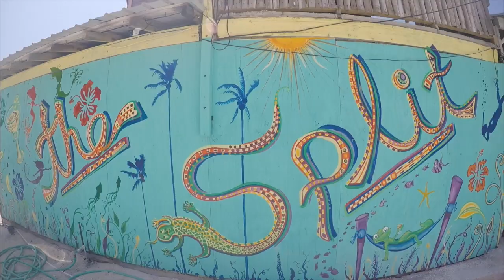Belize GoPro HD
Belize met Ludo Pump